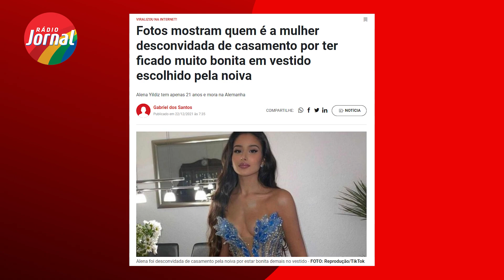Saiba quem é a mulher desconvidada de casamento por estar muito bonita em roupa escolhida pela noiva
Saiba quem é a mulher desconvidada de casamento por ter ficado muito bonita em vestido escolhido pela noiva.